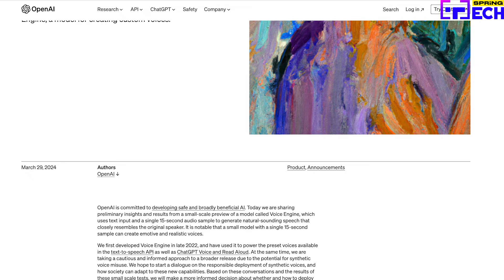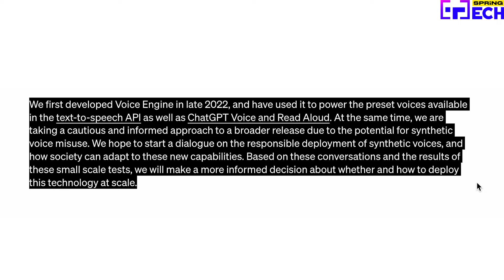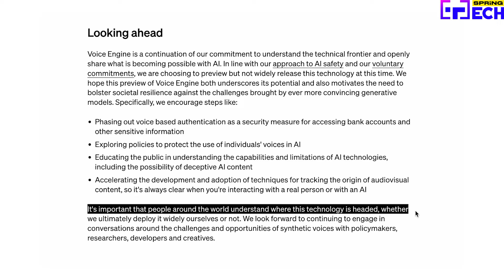เนียนจัด! Voice Engine โมเดลโคลนเสียงตัวใหม่ของ Open AI | SPRiNG Tech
OpenAI เปิดตัวเทคโนโลยีใหม่ Voice Engine สามารถโคลนเสียงของบุคคลได้โดยใช้เวลาเพียง 15 วินาทีจากการบันทึกคำพูดของเจ้าของเสียง  และสามารถเลียนแบบมู้ดโทนการพูด รวมถึงการแสดงออกทางอารมณ์ได้เหมือนเจ้าของเสียงตัวเป็นๆ